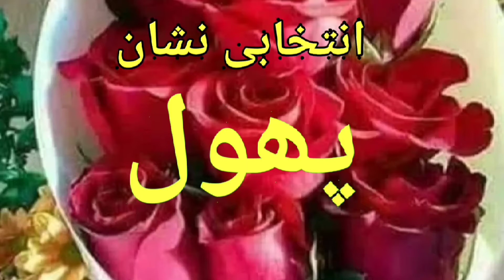is war jitaisi phul sajran. jaura.93.jaura chanal.awaz/kalam.Ayen meem jaura.اس وار جتیسی پھل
is war jitaisi phul sajran.
اس وار جتیسی پھل سجڑاں۔
jaura.93.
jaura chanal.
Mianwali first.
pti songs
pti tarana.
wafawafawafa.jaura
insaf group.